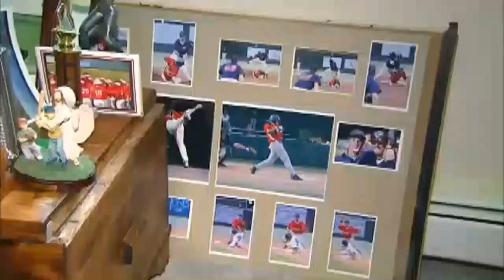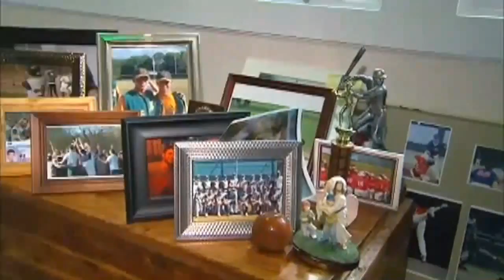N.J. Native Takes On The Mets As An Atlanta Brave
New Jersey native Tommy La Stella returned to the Tri-State Area Monday to take on the Mets as an Atlanta Brave. CBS 2's Kathryn Brown reports.